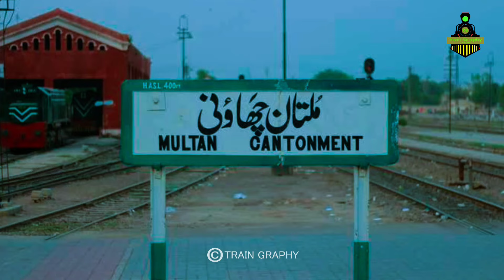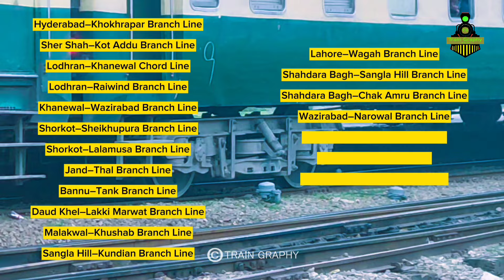Some important information about Pakistan Railways | TRAIN GRAPHY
Pakistan Railways (reporting mark PR) ( پاکستان ریلویز) is the national, state-owned railway company of Pakistan with its headquarters in Lahore. Founded in 1861 as the North Western State Railway and headquartered in Lahore, it owns 7,789 kilometres (4,840 miles) of operational track across Pakistan, stretching from Peshawar to Karachi, offering both freight and passenger services, covering 505 operational stations across Pakistan.

Pakistan Railways

Pakistan Railways headquarters, Lahore
Native name
پاکستان ریلویز
Company type
State-owned enterprise
Industry
Rail transport
Predecessor
North Western State Railway
Pakistan Western Railway
Founded
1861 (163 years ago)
Headquarters
Lahore-54010, Pakistan
Area served
Pakistan
Key people
Shahid Ashraf Tarar (Caretaker Minister for Railways)
Mazhar Ali Shah (Federal Secretary for Railways & Chairman of the Board)
Aamir Ali Baloch (CEO, General Manager)
Services
Rail transport
Cargo transport
Parcel carrier
Catering
Revenue
Increase Rs. 48.65 billion (US$170 million)[1] (2020–21)
Net income
Increase Rs. −45 billion (US$−160 million)[2] (2018–19)
Owner
Government of Pakistan (1947–present)
Number of employees
72,078[3] (2016–17)
Parent
Ministry of Railways
Divisions
07
Subsidiaries
1
Pakistan Railways (PR)
Operation
Infrastructure company
Pakistan Railways (PR)
System length
Total
7,789 kilometres (4,840 mi)
Double track
1,043 kilometres (648 mi)
Electrified
285 kilometres (177 mi)
Track gauge
Main
1,676 mm (5 ft 6 in)
Features
No. stations
499
Map

In 2014, the Ministry of Railways launched Pakistan Railways Vision 2026, which seeks to increase PR's share in Pakistan's transportation sector from 4% to 20%, using the Rs. 886.68 billion (US$3.1 billion) China–Pakistan Economic Corridor rail upgrade. The plan includes building new locomotives, development and improvement of current rail infrastructure, an increase in average train speed, improved on-time performance and expansion of passenger services. The first phase of the project was completed in 2017, and the second phase is scheduled for completion by 2021. Among them is the ML-1 project, which will be completed in three phases at a cost of Rs. 1.11 trillion (US$3.8 billion).[4] Until October 2022, these projects have not started construction or tendering.

Branch lines

Pakistan Railways is an active member of the International Union of Railways. In the 2018/19 financial year, Pakistan Railways carried 70 million passengers.